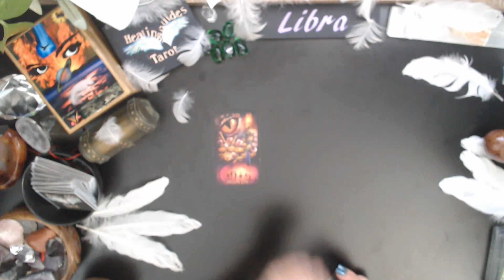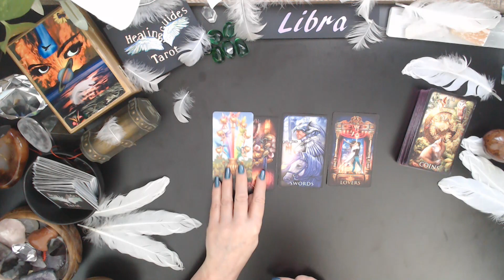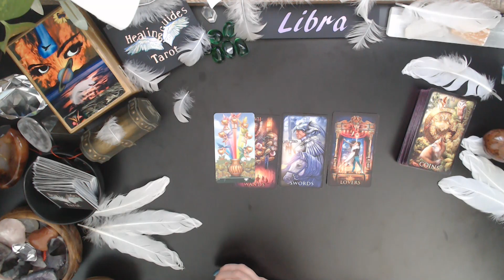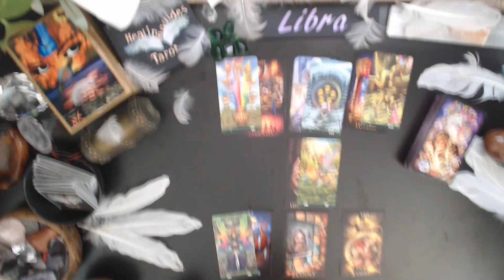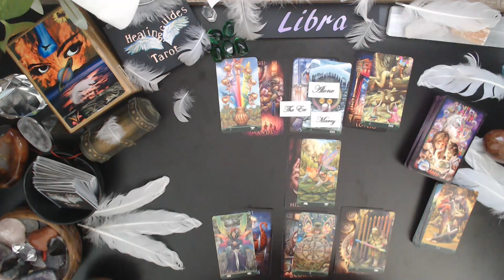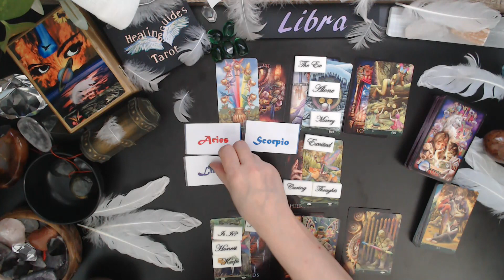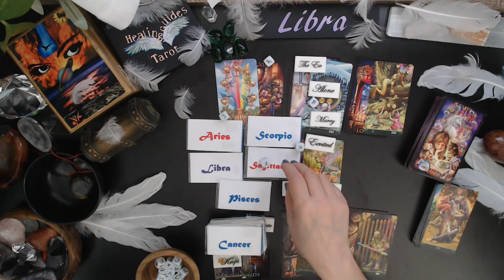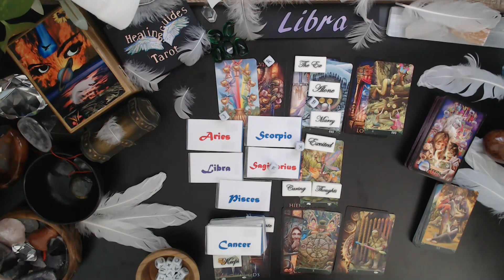Libra 🤔❓ They Want A Commitment With YOU! They Feel Your Destined To Be Together!